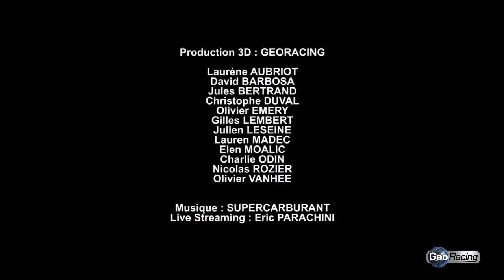TFV 2014 Postlogue - Nice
Résumé 3D du Postlogue du 27 juillet 2014 - Durée: 02:17.